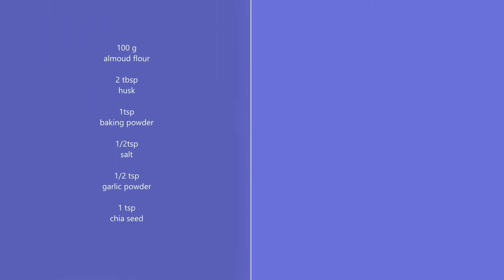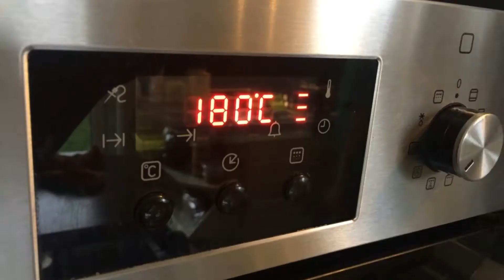AMAZING Keto Bread Rolls with HUSK and black sesame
Fluffy bread rolls that are keto, low carb, and gluten free. They have a great texture and you can use them to prepare sandwiches, burgers or bruschettas. They’re also delicious with a pat of butter or cream cheese!
No eggy taste and no milk products in the recipe.